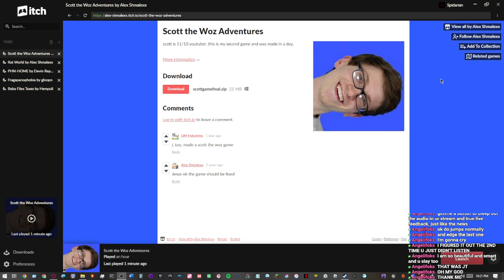Scott the Woz but with 30% more Joker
Scott: @ScottTheWoz